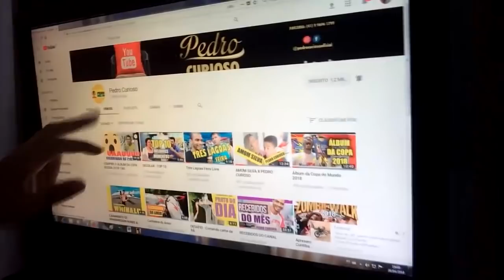NA CAMA COM A NAMORADA!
NESSE VÍDEO TEM : NA CAMA COM A NAMORADA,NAMORADOS,CASAL.

QUER DIVULGAR TEU CANAL OU TUA LOJA? ENTRA EM CONTATO COMIGO!